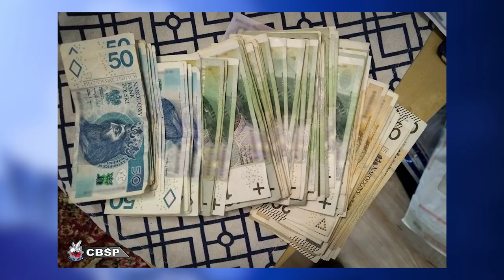Gang narkotykowy rozbity 20.09.2023